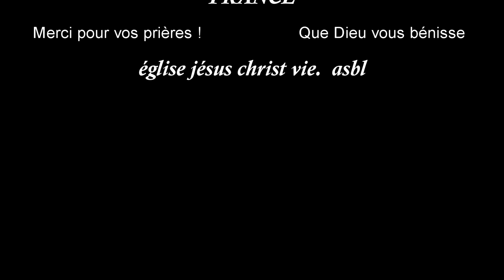Entrez dans le repos de Dieu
Le seul moyen d'avoir la victoire dans nos vies est d'avancer selon les règles énoncées par Dieu,
qui nous invite à arrêter de nous inquiéter et à entrer dans son repos. Aussi, lorsque vous êtes en proie aux soucis,
tournez-vous vers Dieu et demandez-lui son secours.